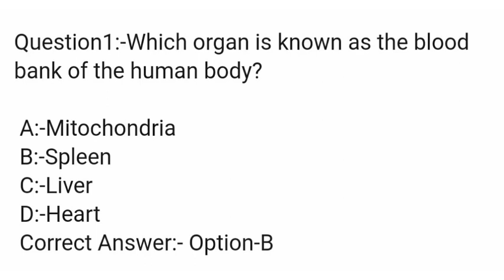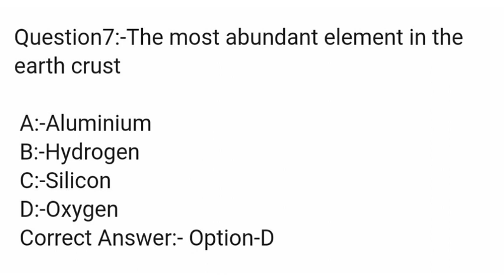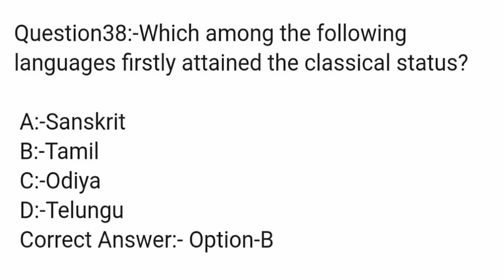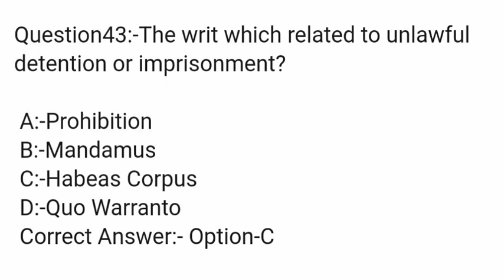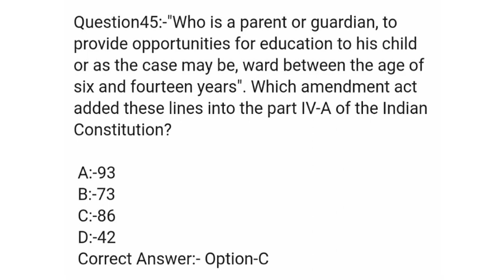Kerala PSC Assistant Jailor / Superintendent Answer Key Exam 06-08-2019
Kerala PSC Assistant Jailor Grade 1/ Superintendent Exam 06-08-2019 - Full Answer Key